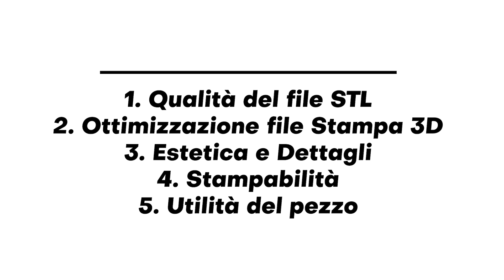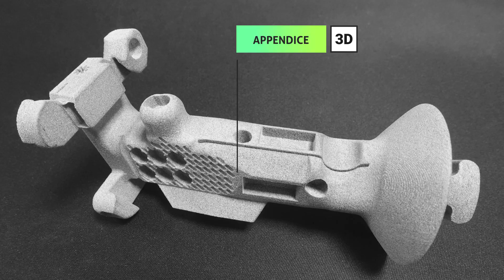Protesi Multifunzione #5 - PolyD lab - Il Laboratorio di Stampa 3D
Come avete sicuramente già letto dal titolo, il progetto di oggi è un pezzo davvero molto interessante!
Dunque anche oggi ci troviamo nel PolyD lab, il nostro laboratorio in cui stampiamo gratuitamente ed analizziamo progetti che ci inviate voi all’indirizzo email .

Vi ricordo che l’analisi avviene tramite la valutazione di questi 5 semplici criteri:
▪️ Qualità di risoluzione del file Stl;
▪️ Grado di ottimizzazione della Stampa 3D;
▪️ Estetica e Dettagli;
▪️ Stampabilità;
▪️ Utilità del pezzo.

Siete curiosi di vedere il pezzo abbiamo selezionato per oggi?
Partiamo!

Il pezzo selezionato dai nostri esperti è quello di Lucio Buricca.
Lucio è un ragazzo di 35 anni che ha fondato un’azienda che produce occhiali con cerniere magnetiche le cui aste si sganciano se vengono sottoposte ad una eccessiva pressione; nello specifico Lucio si occupa della progettazione insieme a suo fratello. Pensate, queste competenze tecniche le ha acquisite nel tempo libero.
Lucio ha voluto partecipare al nostro contest con un progetto davvero molto particolare, infatti il nostro follower ha progettato una protesi multifunzione composta da due parti, l’invaso, ovvero la parte superiore provvista di due alette che permettono di allargarla e stringerla e l’appendice che è nello specifico la parte multifunzione.

Non perdiamo tempo ed analizziamo subito i criteri!
1. QUALITA’ DEL FILE STL
Il file che ci è arrivato è davvero di ottima fattura, i pezzi stampati infatti sono ben raccordati e smussati. Molto probabilmente il progetto è così tanto ben riuscito anche grazie al fatto che questa non sia una prima release; infatti Lucio ha precedentemente stampato questo progetto con la tecnologia FDM.
VOTO 5/5

2. OTTIMIZZAZIONE STAMPA 3D
Come dicevamo questi pezzi sono nati per essere stampati con la tecnologia FDM, ma Lucio ha poi apportato delle modifiche per renderlo più idoneo alla stampa 3D MJF come possiamo notare ad esempio dai fori presenti alla base dell’appendice. Questi fori servono a far fuoriuscire la polvere non fusa che si accumula all’interno dell’oggetto durante la produzione. In aggiunta Lucio ha utilizzato un programma per aiutarsi con lo svuotamento dei pezzi.
Piccola nota da segnalare, l’invaso poteva essere progettato con meno spessore per rendere il pezzo meno rigido ed ancora meglio sarebbe stato produrre questo progetto con il TPU per rendere più confortevole l’utilizzo. Che non esca in futuro un video con questa modifica?
Voto 4/5

3. ESTETICA E DETTAGLI
L’incastro a coda di rondine che è presenta tra i due componenti è davvero ben fatto, le tolleranze sono perfette. Da segnalare anche la feritoia molto sottile che è presente nell’appendice, parliamo di uno spazio di circa 7 decimi. Molto belli anche questi motivi poligonali che vanno anche a migliorare il grip del prezzo.
L’invaso, oltre ai fori per alleggerire il pezzo e far passare più aria, è stato progettato anche con due piccole fessure per fare passare i lacci di velcro che vanno a stringere la protesi attorno l’avambraccio.
Voto 5/5

4. STAMPABILITÀ
Niente da segnalare in questo punto, come potete vedere dal prodotto la stampa è riuscita perfettamente.
Voto 5/5

5. UTILITÀ
Secondo me questo è il punto più interessante.
Partendo dalla parte superiore dell’appendice vediamo che questa è a forma di imbuto per non far cadere la manica affinché non copra il pezzo; subito sotto troviamo lo spazio per agganciare uno smartwatch; questa fessura serve a portare con se le lancette pungi dito, i fori davanti invece servono per l’utilizzo delle stesse lancette pungi dito; le tasche presenti alla base permettono l’inserimento di magneti così da permettere l’utilizzo dello smartphone (al cui interno è presente una placchetta di metallo), mentre il magnete posto sul lato dell’appendice permette l’utilizzo di posate.
I canali presenti sul fondo vengono utilizzati per inserire un piccolo filo elettrico che permette l’inserimento di una pennetta capacitiva passiva e quando la protesi viene indossata il contatto con la pelle sul lato superiore attiva questa pennetta.
Dunque non ci rimane che fare i complimenti a Lucio per l’ingegno!
Voto 5/5

Bene, facciamo un breve riepilogo dei voti assegnati a questo progetto: qualità del file 5/5, ottimizzazione stampa 3D 4/5, estetica e dettagli 5/5, stampabilità 5/5 ed infine utilità 5/5.
Il voto finale, ottenuto sommando tutti i punteggi e dividendoli per il numero dei criteri, ovvero 5, è quello di 4.8, andandosi a posizionare momentaneamente al primo posto in classifica!